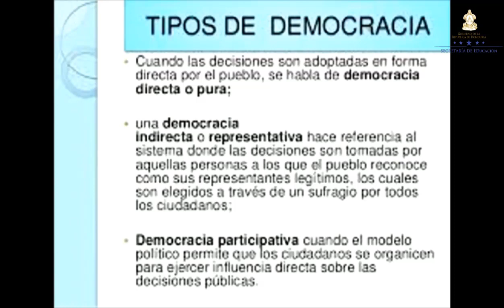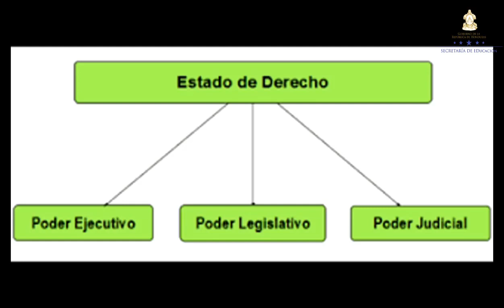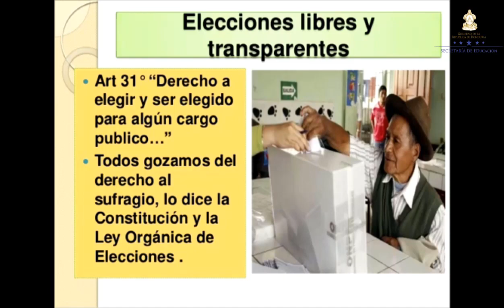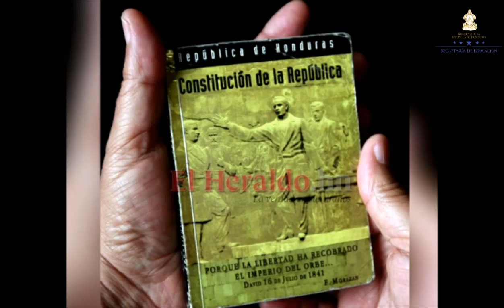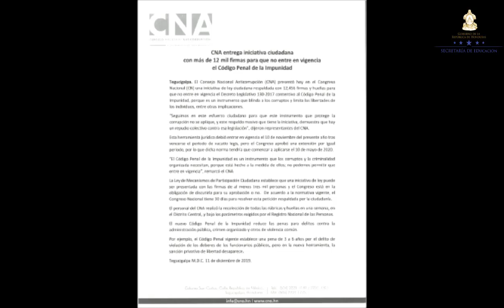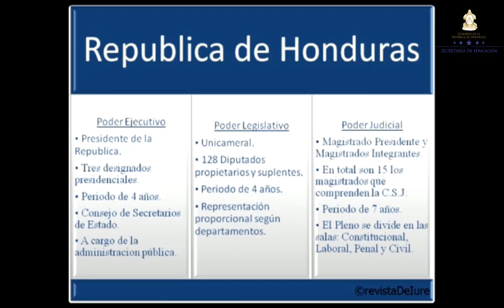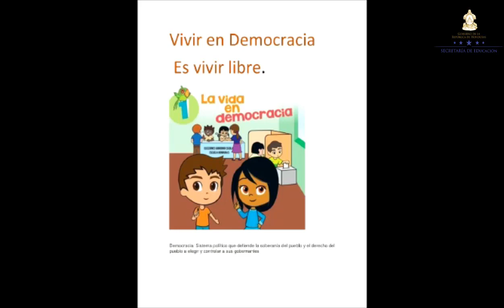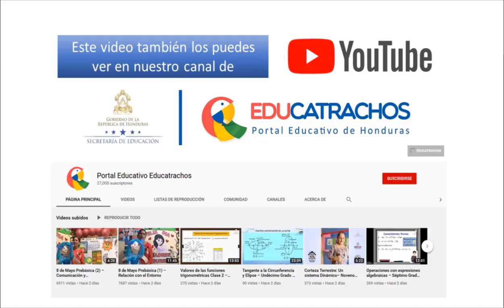Procesos de elección democrático – Cuarto Grado – Ciencias Sociales